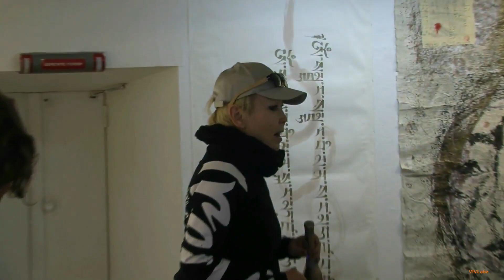Саинхо Намчылак - Внутренний голос 2. Хор Меня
Санкт-Петербург, галерея Борей 10/VII-2018
Саинхо Намчылак
Внутренний голос 2. Хор Меня
Sainkho Namtchylak - voice

VIVLabz production